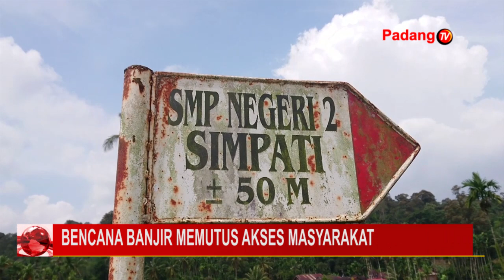BENCANA BANJIR MEMUTUS AKSES PENTING BAGI MASYARAKAT